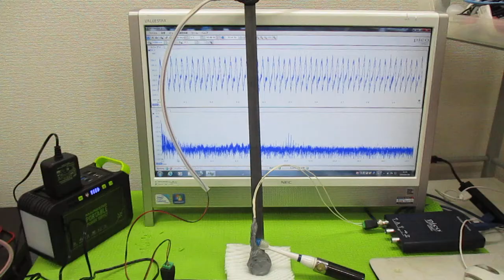対象物の振動モードに合わせた、超音波制御技術 ultrasonic-labo